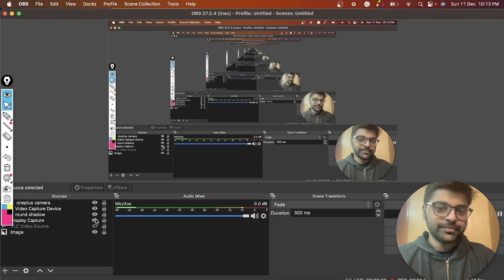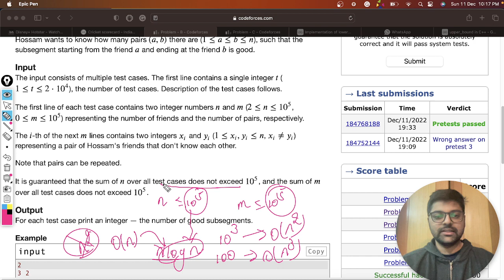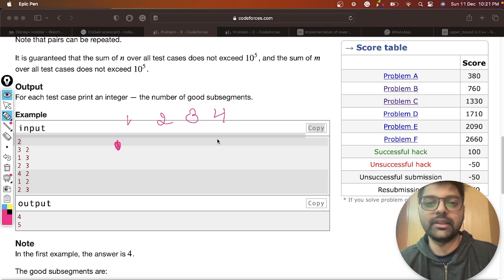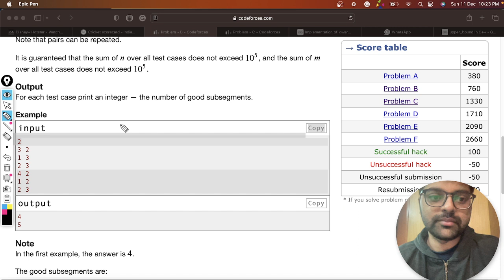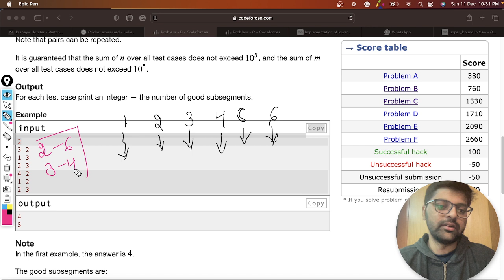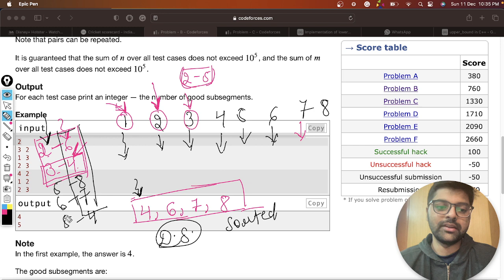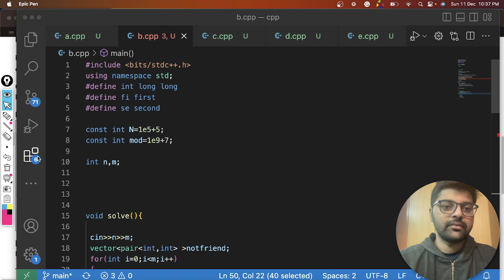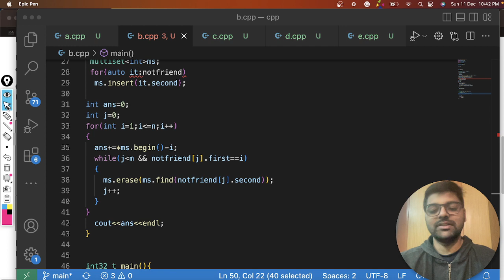Codeforces Round #837 (Div. 2) | Problem B | Hossam and Friends | Newton School